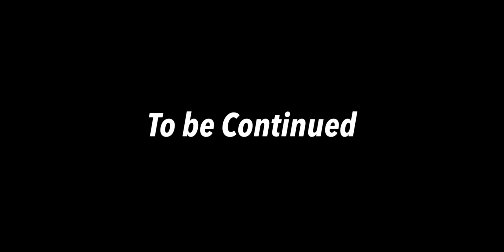The Smexy Adventures of Ellis Episode 2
Ellis found his way into the mushroom kingdom! But when Bowser kidnaps his buddy Keith and Mario’s Girlfriend Peach, the three must work together to save them from the evil clutches of King Koopa!